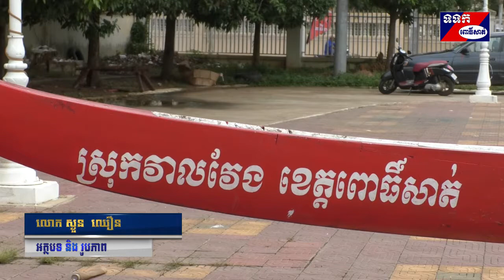ក្រុងពលីនិងប្រោសព្រំទម្លាក់ទូក ង ទ្រីភាពសែនជ័យបារមីលោកតាគ្រីស្រុកវាលវែង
ទម្លាក់ទូក ង ដែលមានឈ្មោះថា ទ្រីភាពសែនជ័យបារមីលោកតាគ្រី ស្រុកវាលវែង កសាងឡើងនៅឆ្នាំ២០១៨ ជាអំ ណោយរបស់ឯកឧត្តមបណ្ឌិត ឧញាទ្រី ភាព អគ្គ នាយកក្រុមហ៊ុន MDS  ក្រោមគំនិតផ្តួចផ្តើមឡើងដោយ ឯកឧត្តម ម៉ៅ ធនិន អភិបាល នៃគណអភិបាលខេត្តពោធិ៍សាត់ ស្ថិតក្រោមការដឹកនាំនិងគ្រប់គ្រងដោយលោក ហេង សុភាណា អភិបាលស្រុកវាលវែង ត្រូវបានធ្វើពិធីក្រុងពលី និងនិងនិមន្តព្រះសង្ឃប្រោសព្រំ នៅស្នាក់ការកាបាទក្រហមកម្ពុជាខេត្ត នាព្រឹកថ្ងៃ ទី០៤ ខែវិច្ឆិកា ឆ្នាំ២០១៩ ដើម្បីទៅចូលរួមប្រគួតថ្នាក់ខេត្តឆ្នាំទី២ ក្នុងឱកាសអបអរសាទរ ព្រះរាជពិធីបុណ្យអុំទូក បណ្តែតប្រទីប សំពះព្រះខែនិងអកអំបុកឲ្យទទួលបានជ័យជំនះ។
 លោក ខូយ រីដា អភិបាលរងខេត្ត និងជាប្រធានក្រុមការងារថ្នាក់ជាតិ ចុះជួយមូលដ្ឋានស្រុកវាលវែង បានថ្លែងនៅក្នុង ពិធី ក្រុងពលីនិងប្រោសព្រំនោះថា ឆ្នាំនេះគឺជាឆ្នាំទី២ហើយ ដែលរដ្ឋបាលខេត្តពោធិ៍សាត់ បានរៀបចំពិធីប្រណាំងទូក ង ខ្នាតអន្តរជាតិ ថ្នាក់ខេត្ត នៅថ្ងៃទី៧-៨ខែវិច្ឆិកា តាមដងស្ទឹងពោធិ៍សាត់ សម្រាប់ចូលរួមអបអរសាទរ ព្រះរាជពិធី បុណ្យ អុំទូក បណ្តែត ប្រទីប អកអំបុកនិង សំពះព្រះខែនិងបង្កភាពសប្បាយរីករាយរបស់ប្រជាពលរដ្ឋយើង ។ លោកបាន លើកឡើងទៀតថា ក្នុងចំណោមទូកទាំងនោះ ក៏មាន ទូក ង ខ្នាតអន្តរជាតិស្រុកវាលវែង បានចូលរួមប្រគួត ដែលមានឈ្មោះថា ទ្រីភាពសែនជ័យបារមីលោកតាគ្រី មានចំណុះ២២នាក់ និងមានកីឡាករ ៣២នាក់ សុទ្ធតែមានបទពិសោធន៍ និងទទួលបាន ការហ្វឹកហាត់ជាប្រចាំហើយសង្ឃឹមថា សម្រាប់ឆ្នាំនេះសូមឲ្យកីឡា ទាំងអស់ខិតខំប្រឹងប្រែងឲ្យសមត្ថភាពនិងទេព្យកោសល្យ ដើម្បីយកឈ្នះ លើគូរប្រគួតផ្តល់កិត្តិយសជូនស្រុកវាលវែង របស់យើងព្រោះថាកាលពីឆ្នាំ២០១៨ ទូកង ទ្រីភាពសែនជ័យបារមីលោកតាគ្រី ទទួលបានចំណាត់ថ្នាក់លេខ២ ហើយឆ្នាំនេះ ខិតខំធ្វើយ៉ាងណាឲ្យទទួលបានចំណាត់លេខ១មកវិញ។ លោក បានលើកឡើងទៀតថា ដើម្បីជម្រុញ ឲ្យការប្រគួតប្រព្រឹត្ត បានយ៉ាងល្អប្រសើរនិងទទួលបានជោគជ័យនោះ គប្បីកីឡាករទាំងអស់ ត្រូវតែយកចិត្តទុកដាក់និងប្រកាន់ភ្ជាប់ តាមបទបញ្ជាផ្ទៃក្នុង ទាំងការគោរពវិន័យ ការសាមគ្គីឯកភាពគ្នា គ្មានអំពើហឹង្សា ត្រូវបញ្ចេញអស់សមត្ថភាព ទេព្យកោសល្យ ស្របតាម និយាម បច្ចេក ទេស និងបញ្ចេញអស់នូវ កម្លាំងកាយ កម្លាំងចិត្ត មិនប្រើប្រាស់គ្រឿងស្រវឹង គ្រឿងញៀន គោរពច្បាប់ចរាចរណ៍ និង ចេះរួមរស់ នៅជាមួយគ្នា ពោលគឺត្រូវតែសិក្សា ស្វែងយល់និងស៊ីជម្រៅ ដោយខ្លួនឯងនោះ គឺ កុំយកលុយធ្វើជាធំ ត្រូវយកកិត្តិយសវិញ ទើបសមជាកីឡាករដែលមានឆន្ទះនិងនាំមកនូវភាពថ្លៃថ្នូ ។ នៅក្នុងខណៈនោះដែរ លោកក៏បានផ្តល់ជូនវត្ថុកំដរដៃសម្រាប់ដោះ ស្រាយក្នុងអំឡុងពេលហ្វឹកហាត់ជូនដល់កីឡាករទូក ង ទ្រីភាពសែនជ័យបារមីលោកតាគ្រី ទាំង៣២នាក់ដោយម្នាក់ៗអង្ករ៣០គីឡូក្រាម មី១កេសនិងឃីត១កញ្ចប់  ៕    ស្ងួនឈឿន ពោធិ៍សាត់